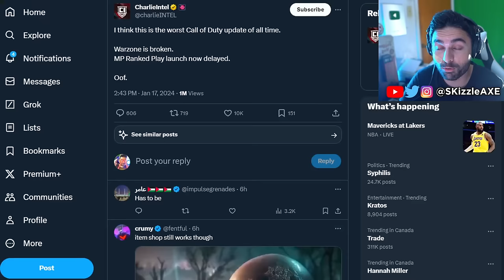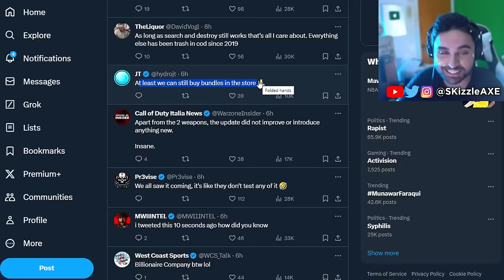RiP DrDisrespect Exposed everything... 😨 - Activision MAD, Zlaner, Swagg, COD Warzone, Memes, PS5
Dr Disrespect slams Call of Duty. Gamers Caught Cheating. Nadia got banned and blacklisted from Call of Duty - Activision, Swagg, Nadia, Aydan, JoeWo, COD Warzone, MW3, PS5 Xbox.